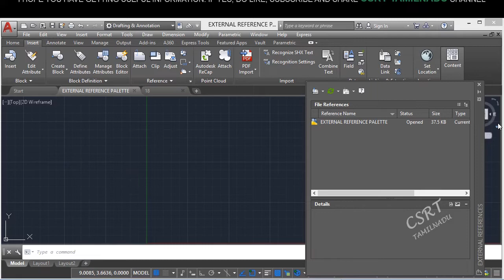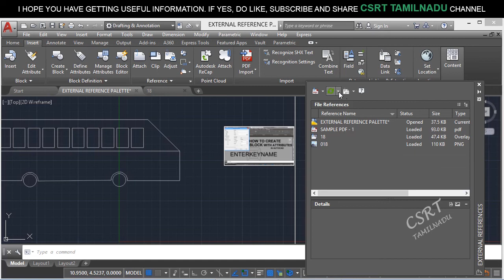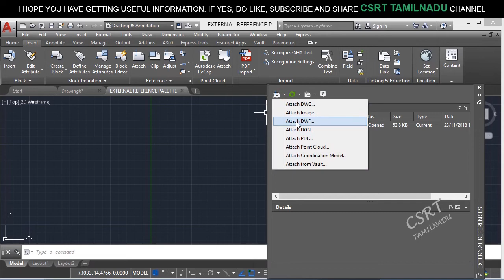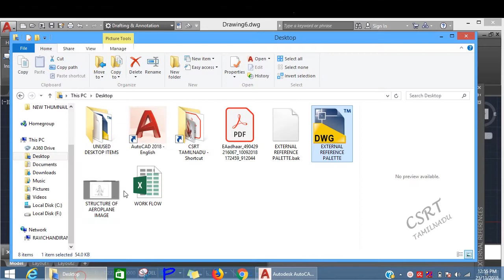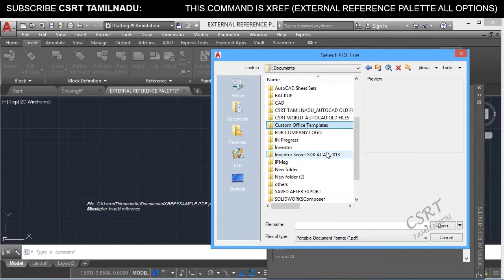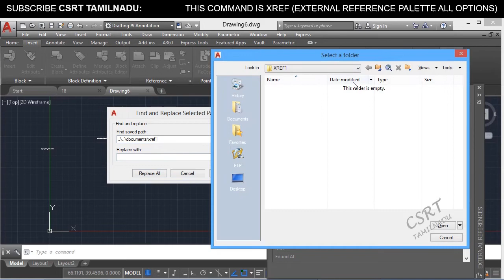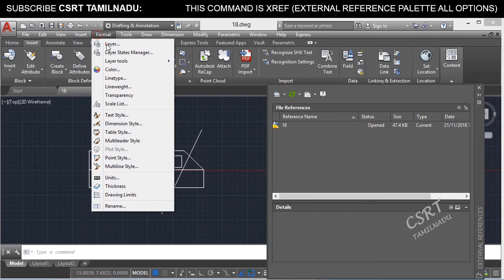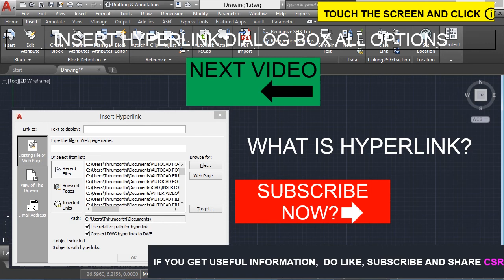197 (INSERT TOOL) (XR) XREF COMMAND. LETS LEARN ALL OPTIONS OF EXTERNAL REFERENCES PALETTE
"MAKE ABSOLUTE, MAKE RELATIVE, REMOVE PATH, CHANGE NEW PATH, FIND AND REPLACE, BIND (bind & insert), REFERENCE TYPE, ATTACH, DETACH, UNLOAD, RELOAD, TOOLTIP STYLE ETC.., EXTERNAL REFERENCES PALETTE ALL OPTIONS.

WHAT IS BIND OPTION IN EXTERNAL REFERENCE PALETEE IN AUTOCAD,
WHAT IS INSERT OPTION IN EXTERNAL REFERENCE PALETEE IN AUTOCAD,
BIND AND INSERT OPTION IN EXTERNAL REFERENCE PALETEE IN AUTOCAD,
DIFFERENCE BETWEEN BIND AND INSERT IN EXTERNAL REFERENCE PALETEE IN AUTOCAD,
ATTACH OPTION IN EXTERNAL REFERENCE PALETEE IN AUTOCAD,
CHANGE PATH TYPE OPTION IN EXTERNAL REFERENCE PALETEE IN AUTOCAD,
MAKE ABSOLUTE OPTION IN EXTERNAL REFERENCE PALETEE IN AUTOCAD,
MAKE RELATIVE OPTION IN EXTERNAL REFERENCE PALETEE IN AUTOCAD,
REMOVE PATH OPTION IN EXTERNAL REFERENCE PALETEE IN AUTOCAD,
CHANGE NEW PATH OPTION IN EXTERNAL REFERENCE PALETEE IN AUTOCAD,
FIND AND REPLACE OPTION IN EXTERNAL REFERENCE PALETEE IN AUTOCAD,
RELOAD ALL REFERENCES OPTION IN EXTERNAL REFERENCE PALETEE IN AUTOCAD,
TOOLTIP STYLE OPTION IN EXTERNAL REFERENCE PALETEE IN AUTOCAD,
XREF TYPE OPTION IN EXTERNAL REFERENCE PALETEE IN AUTOCAD,